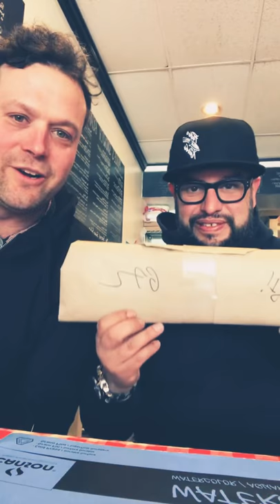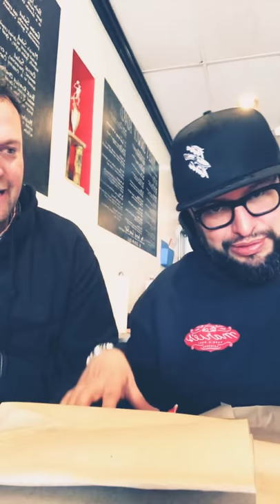Unboxing my Custom chefs knife made by Geoff Feder from Feder Knifes.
Receiving my custom knife at my restaurant Marie‘s Italian specialties